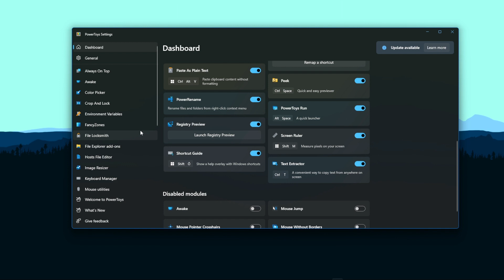Windows Search Bar like Mac Spotlight